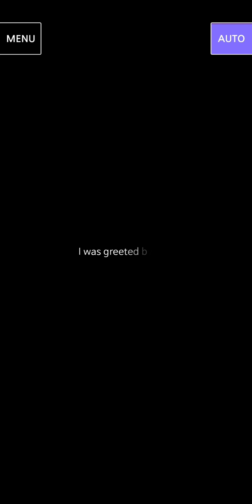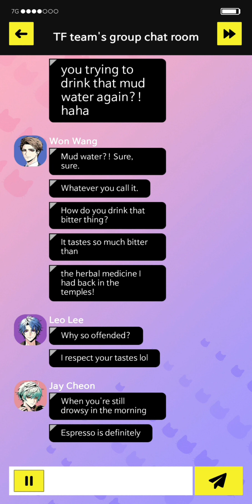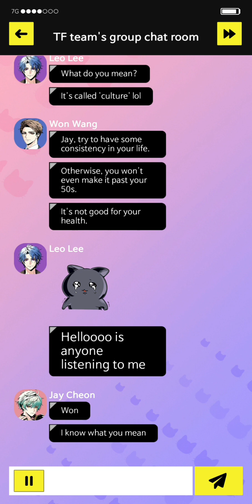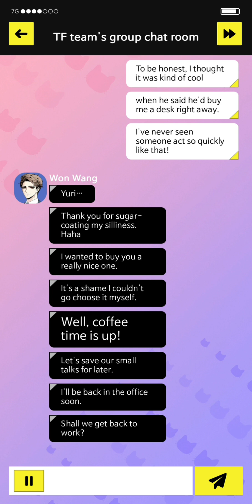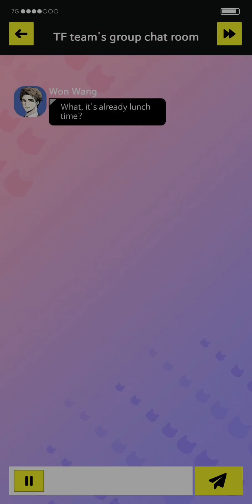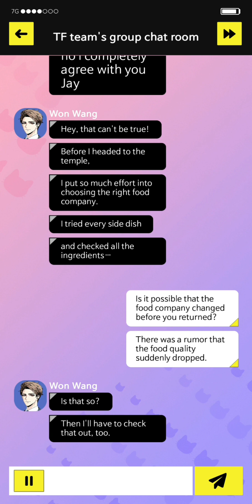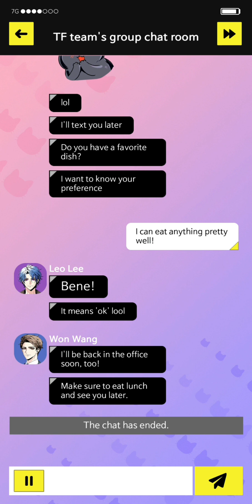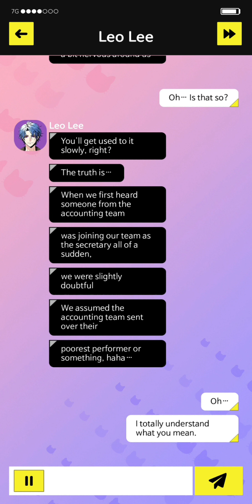My Mystic Secretary Day 1.1 • Common Route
©️ Lumiere Entertainment Inc.

You are an ordinary employee in the accounting team of King Ent.&Art., who has been working for 3 years. You struggle every day, unable to speak up to your boss who gives you unnecessary tasks, and your coworker who dumps all the work on you. One day, your younger sibling forces you to drink some unknown medicine, and the next day, you feel completely revitalized with improved vision and weight loss.
Suddenly, you receive an order to join the newly established TF team led by the recently hired department head. You are assigned to the team as a secretary, and when you nervously enter the office, you are greeted by three attractive men...?!